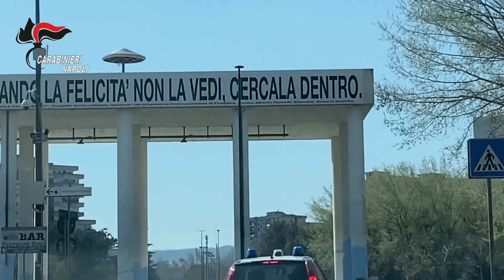Stella 22 09 2021